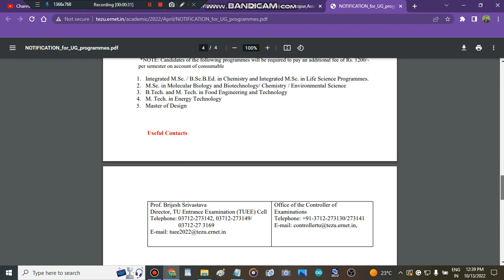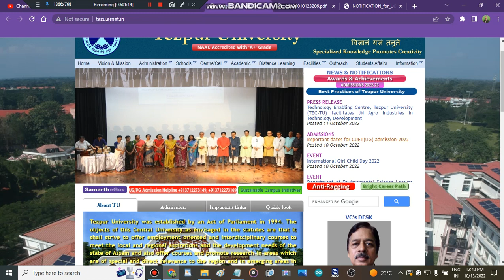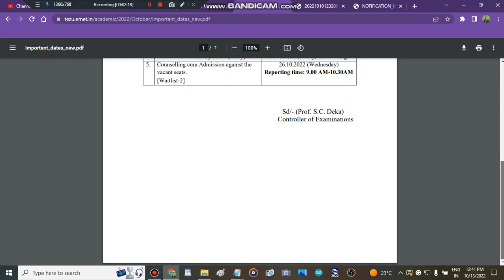Tezpur university ug admissions 2022 | Admission In Tezpur University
" Tazpur university cutoff marks 2022"
" admisison in Tazpur university"
" all about Tazpur admisison process"
" admisison in Tazpur unibversity"
" Tazpur university"

bhu cutoff
au ba cutoff 2022
amu entrance
bhu ma hindi
au result
 CUET
CUET  Exam
au notification
bhu uet
bhu cucet
chs form
chs notification
chs admission
" delhi university admission open 2022"
" admissions 2022"
" colleges admissions 2022"
" central university of Tazpur subject wise cutoff"
" central university of Tazpur how to fill admission form"
" how to get admission in central university of Tazpur after cuet marks"
" all about central university of Tazpur"
" cuet cutoff 2022"
" cutoff cuet 2022"
" cuet"
" central university"

​ @TBIT   @Engineering wala   @Aviation Wala   @CUET Adda247   @BASIC SIKSHA-CUET Exam   @CUET - BHU Study Capital   @educaptain- CUET, IPMAT, Christ, NPAT etc   @CUET Common University Entrance Test   @BASIC SIKSHA-CUET Exam   @Drishti CUET : Hindi
 @Gokul Chhabra   @CUET Adda247   @CUET चौपाल   @CUCET / CUET Preparation With BSC Live ​